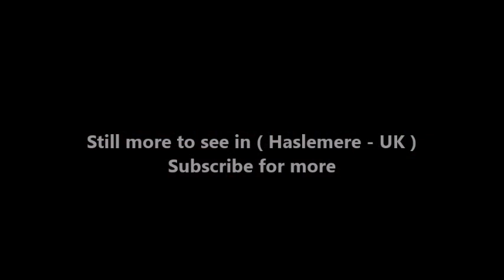Places to see in ( Haslemere - UK )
Haslemere is a town in the borough of Waverley in Surrey, England. It is located at the tripoint with Hampshire and West Sussex, approximately 12 miles southwest of Guildford, and is the most southerly town in Surrey.

Haslemere lies just east of the A3, the major road between London and Portsmouth, while the south branch of the River Wey rises just to the south of the town, on Black Down in West Sussex. The town's railway station is served by South West Trains services between London Waterloo and Portsmouth, while the town itself has a small commercial district with service and retail amenities.

One of the rotten boroughs, returning two Members of Parliament until the reform Act of 1832, one being Carew Raleigh the son of Sir Walter Raleigh. Haslemere's borough expanded into the surrounding Haslemere parish and recovered with the construction of the Portsmouth Direct Line, which connected Haslemere with London Waterloo and Portsmouth Harbour railway stations. In Victorian Britain Haslemere became a fashionable place to live and continues to be a commuter town for London, and to a lesser extent Portsmouth, served by Haslemere railway station.

Haslemere is a town in the borough of Waverley, Surrey, England, close to the border with both Hampshire and West Sussex and is the most southerly town in Surrey. The major road between London and Portsmouth, the A3 lies to the west and a branch of the River Wey to the south. Haslemere is 11.9 miles (19.2 km) southwest-by-south of Guildford. surrounded by hills, with Blackdown at 920 feet (280 m) to the south and Gibbet Hill at 894 feet (272 m) to the north. The latter was the site of state executions from at least medieval times until the late 18th century. Many of those hanged were highwaymen, because the roads around Haslemere, particularly alongside the nearby Devil's Punch Bowl, were notoriously dangerous. Today, much of the heathland and woodland is owned and protected by the National Trust and has become a popular attraction for walkers.

Haslemere has a concert hall known as The Haslemere Hall. Located on Bridge Road, just off West Street, the hall can seat 340 people and is used regularly as a theatre, a concert venue and a cinema. Performances are held by local theatre groups including the Haslemere Thespians and the Haslemere Players. Haslemere Musical Society Symphony Orchestra and Chorus, conducted by James Ross, also hold performances and there are popular music concerts. Films are shown shortly after their general release.

Haslemere Town Band was officially founded in 1837 following the amalgamation of two small bands which had started in 1834, and is one of the UK’s oldest brass bands in continuous existence. Their first engagement was playing for the coronation of Queen Victoria in 1838. The Band continues to play an active part in the life of the town, playing at community events throughout the year, as well as at numerous summer fetes and garden parties in the surrounding district.

Haslemere railway station is operated and served by South West Trains. It is situated on the Portsmouth Direct Line with trains running between London Waterloo and either Portsmouth Harbour or Portsmouth and Southsea. Haslemere is served by buses to Aldershot, Guildford, Hindhead, Bordon and Midhurst. The A286 and the A287 are the main routes into Haslemere, with the A3 running close by.

( Haslemere - UK ) is well know as a tourist destination because of the variety of places you can enjoy while you are visiting Haslemere . Through a series of videos we will try to show you recommended places to visit in Haslemere - UK